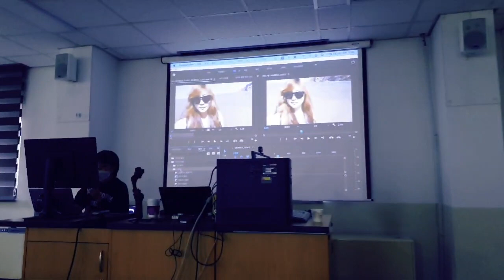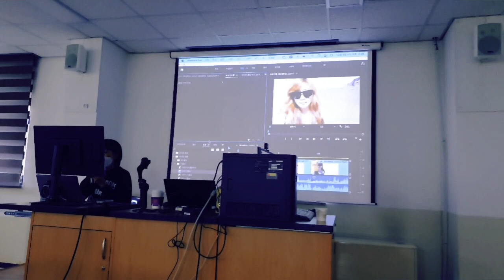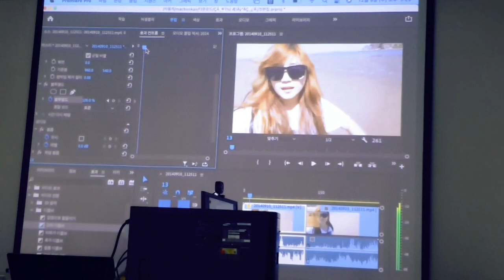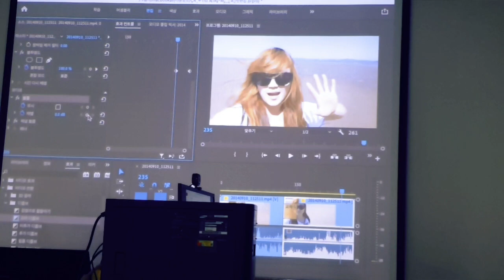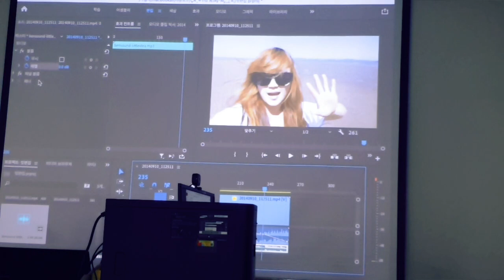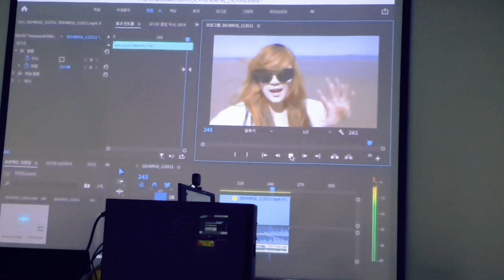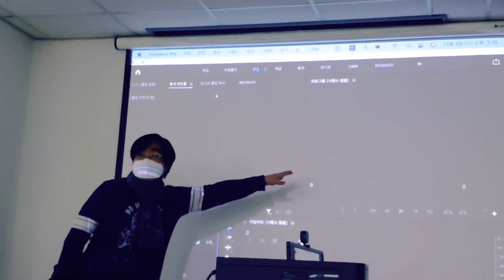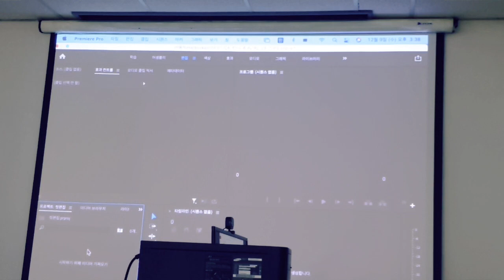1인미디어 특강 by 김대균토익킹 그래마킹